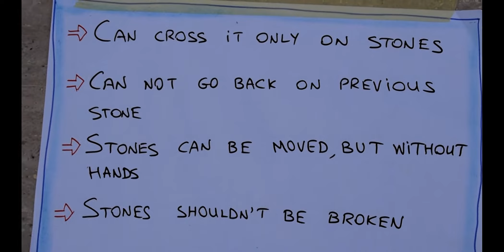Film no: 1- Non Formal & Intercultural - Antalya 2017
Multipliers of Non Formal & Intercultural Communication

15 - 23. April 2017
Antalya, Turkey

This training course will bring together 39 motivated youth workers in order to develop their intercultural learning and dialogue competences (knowledge, skills, attitudes) that would enable them to become effective multipliers of intercultural dialogue at their communities with young people. In this way they would be more equipped to deal with growing tensions in the society by making young people more respectful and empathetic towards people from different cultures.
Sharing realities in different European countries when it comes to challenges related to dealing with cultural diversity (especially in the context of growing migration)– the focus on how it affects young people
• Exploring main theories and concepts related to inter-cultural learning and dialogue competence –culture, identity, dialogue, diversity, active tolerance, inclusion-exclusion, mechanisms of stereotyping, prejudices and discrimination, etc.
• Becoming more aware about own identity, culture, stereotypes and prejudiced behaviour patterns and realizing how it affects our work with youth.
• Realizing our role and our potential as youth workers/youth leaders to make positive changes in regards to greater understanding, more respect, solidarity and active tolerance at our communities and importance of involving young people in it
• Developing skills of youth workers to design and facilitate specific non-formal learning activities for young people that develop their intercultural understanding, active tolerance, solidarity
• Empowering youth workers to improve the quality of their work by becoming active promoters of intercultural learning and multipliers of intercultural dialogue with their young people – by transversally including Intercultural learning in their daily youth work or through specially design NFL activities.